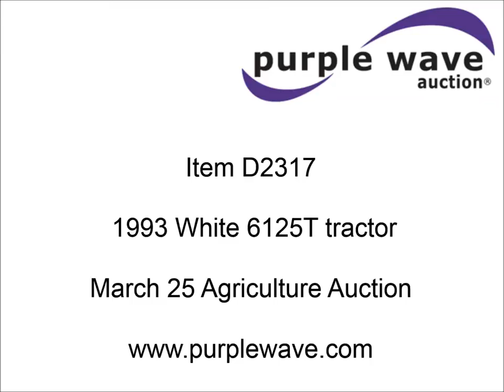1993 White 6125 tractor for sale | sold at auction March 25, 2015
1993 White 6125 tractor
4,879 hours on meter
Cummins CDC 5.9L six cylinder turbo diesel engine
125 HP
Powershift transmission
18F-9R gears
Differential lock
AC and heat
AM/FM/cassette
Instructor&#039;s seat
Tilt steering wheel
Westendorf loader
7&#039;W bucket
Quick attach
Two-lever control
Bale spear
Three point
Draw bar
Auxiliary outlet
540/1000 PTO
(3) rear hydraulic remotes
11.00-16 front tires
480-80R38 rear tires
Operator&#039;s manual
Serial 620075

It was located in Humboldt, KS, and we sold it to the highest bidder for $20,350.